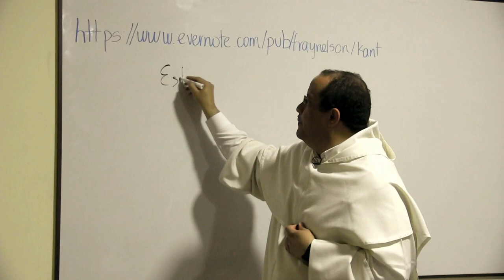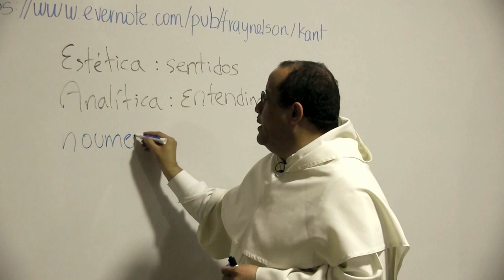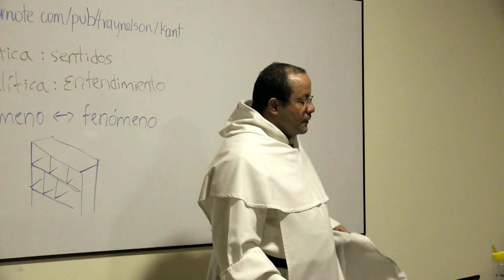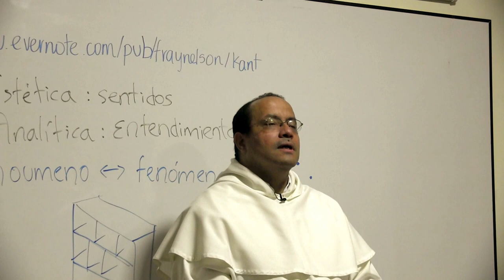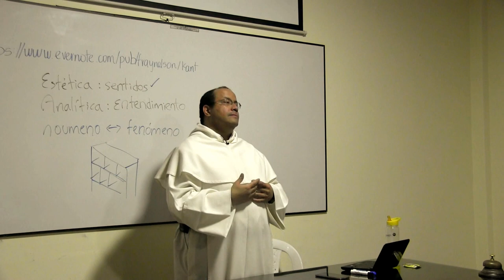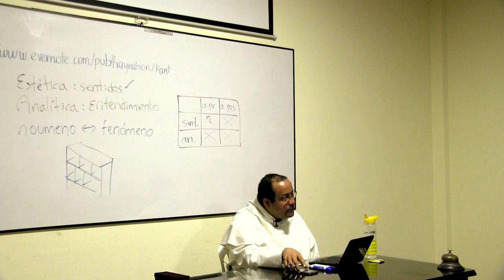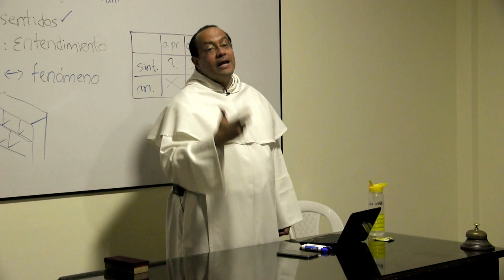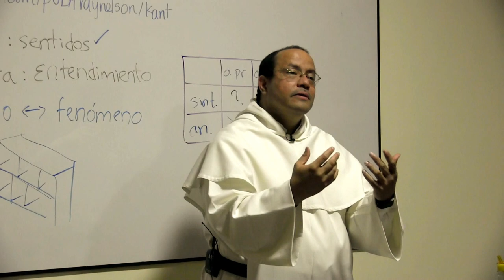Kant: Estética trascendental y Analítica trascendental [Invitación al pensamiento de Kant, 4]